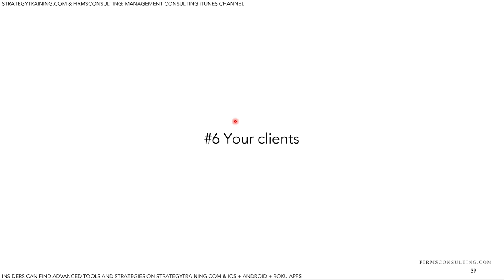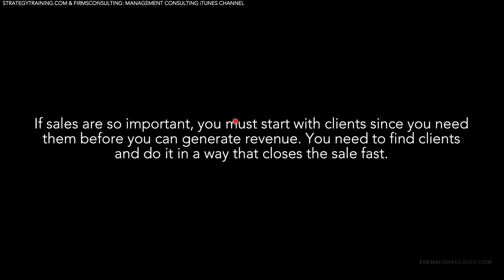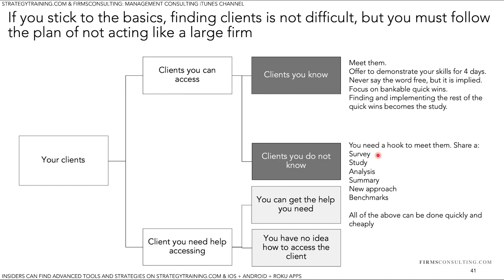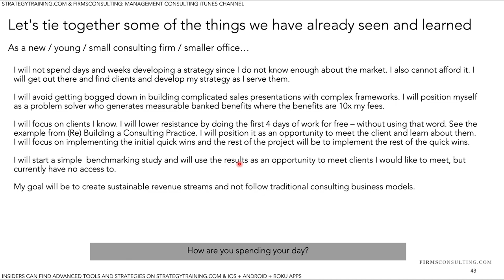How to sell consulting services | secrets to selling high priced consulting services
Time codes:
1.16 - Sales are important. You may want to do things that are important for the well-being of your country or the world. But unless you have revenue coming in all of that is just an aspiration that will never see the light of day. So one of the first things we tell members/clients who are running their own consulting firms is you need to find clients and do it in a way that closes the sale fast. And you need to avoid what we call the layman's view of the way McKinsey, BCG, Bain and so on do sale because the way they actually do sales is very different. And, a lot of things McKinsey, BCG and Bain do you cannot do as a boutique consulting firm. We will talk you through the things we done with a client from FC Insider program (StrategyTraining.com/Strategy Training apps) and similar clients that used methods suitable for smaller consulting organizations.
2.23 - If you stick to the basics finding clients is not difficult. But you must follow the plan of not acting like a large firm. Latin American office example. American express card sales strategy. Common mistake we see smaller consulting firms making when trying to sell their business consulting services.
4.56 - Michael's client. One of the techniques Michael used to sell consulting engagements.
8.00 - The second sales technique Michael and his superior at the time used to sale consulting engagements.
8.45 - The 3rd sales technique consulting firms can use to sell consulting engagements. How do you meet clients you do not know.
10.27 - Questions to ask yourself: How are you approaching your current clients? How many meetings have you arranged? How will you lower resistance? What are you going to do to get them to speak to you? How do you get to clients you do not have access to but you want to know?
10.46 - Wrap up. First thing you should not do. What to do instead. Don't waste time on complex sales presentations. Position yourself as someone who can get bankable results. Don't focus too much on implementation here. You can implement something and not get any results. Bankable results says you hire us you get this. But if you talk about implementation it does not mean you will get bankable results. What kind of clients you should focus on?
12.40 - Example of another sale. What to do if you don't have great reputation.
13.40 - Creating revenue streams.

Access free training episodes here (opt-in for free to get access)